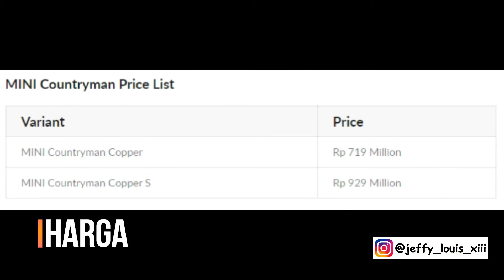MINI Countryman Harga Terbaru dan Varian Warna Terbaru 2019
Video Baru Guys MINI Countryman